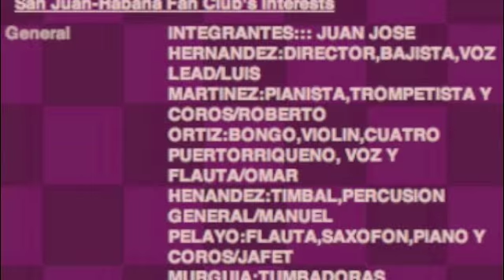Juan Jose Hernandez, San Juan Habana, Live, LA NINA ENAMORADA, BESOS DISCRETOS,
About JUAN JOSE HERNANDEZ Y"SAN JUAN-HABANA"
JUAN JOSE HERNANDEZ,MUSICO,CANTANTE Y COMPOSITOR.NACIDO EN CAMAGUEY,CUBA.INTEGRO DESDE JOVEN DISTINTAS BANDAS LOCALES COMO BAJISTA, CANTANTE,COMPOSITOR Y ARREGLISTA.CURSO ESTUDIOS DE CANTO EN EL INSTITUTO SUPERIOR DE ARTE EN HOLGUIN,CUBA AL MISMO TIEMPO QUE TRABAJA EN TEATRO MUSICAL "RODRIGO PRATTS" DE LA CIUDAD DE HOLGUIN,EN 1996 PASA A FORMAR PARTE DE LA ORQUESTA DE "ADALBERTO ALVAREZ Y SU SON" HASTA EL 1999 DONDE SE RADICA EN PUERTO RICO.EN ESTE PAIS REINICIA SU CARRERA COMO CANTANTE Y MUSICO,FORMANDO PARTE DE LAS ORQUESTAS DE ISMAEL MIRANDA,HUMBERTO RAMIREZ Y WILLIE ROSARIO ACTUALMENTE DIRIGE SU PROPIO GRUPO "SAN JUAN-HABANA"EL CUAL LANZARA EN MARZO SU PRIMER CD. ES EL COMPOSITOR DEL EXITO "ARROZ CON HABICHUELA" DEL GRAN COMBO DE PUERTO RICO CANCION POR LA QUE FUE NOMINADO AL GRAMMY LATINO EN LA CATEGORIA DE CANCION DEL ANO EN LA PASADA ENTREGA, DE SU AUTORIA ES TAMBIEN EL MAS RECIENTE EXITO DE GILBERTO SANTAROSA "CONTEO REGRESIVO" HA COMPUESTO TAMBIEN PARA:ISMAEL MIRANDA,ANDY MONTANEZ,ELVIS CRESPO,EDGAR DANIEL,SURY(MUSICA CRISTIANA),EL SABOR DE PUERTO RICO,LA MULENZE,NG 2,PUERTO RICAN POWER,ETC..

Band MembersJUAN JOSE HERNANDEZ:DIRECTOR,BAJISTA,VOZ LEAD/ LUIS MARTINEZ:PIANISTA,TROMPETISTA Y COROS/ ROBERTO ORTIZ:BONGO,VIOLIN,CUATRO PUERTORRIQUENO, VOZ Y FLAUTA/ OMAR HENANDEZ:TIMBAL,PERCUSION GENERAL/ JORGE BAEZ:FLAUTA,SAXOFON, Y COROS/ JAFET MURGUIA:TUMBADORAS
Influences